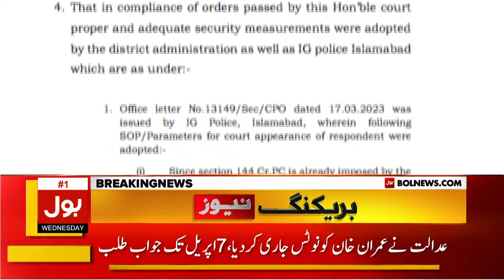Imran Khan Judicial Complex Case | Court Issued Notice to PTI Chairman | Breaking News